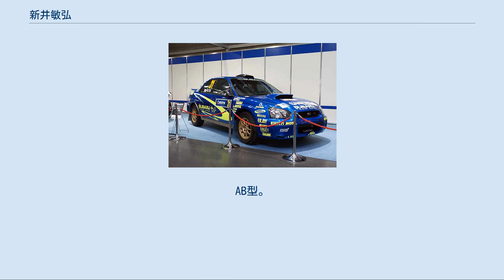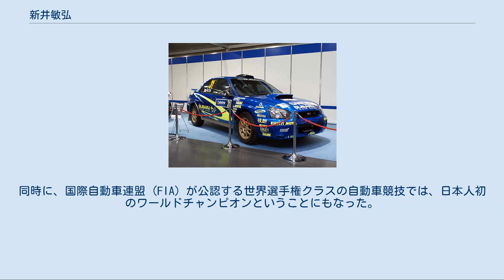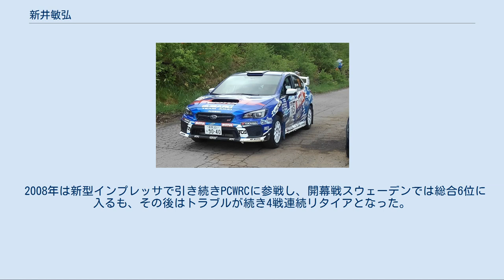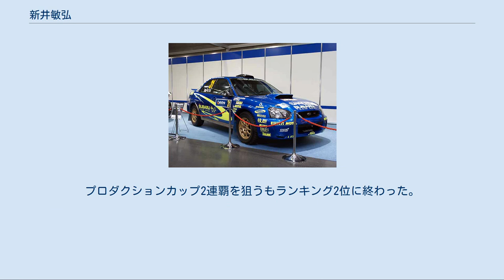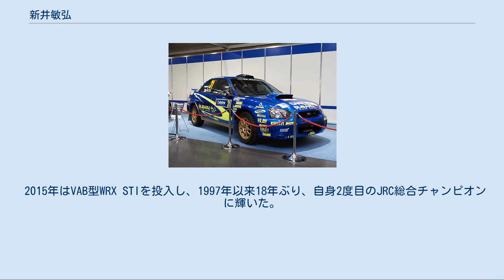新井敏弘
新井 敏弘（あらい としひろ、1966年12月25日 - ）は、日本のラリードライバー。
群馬県出身。
AB型。
群馬大学工学部卒。
ニックネームは「トシ」。
 スバル・インプレッサWRX STiに乗り、全日本ラリー選手権 (JRC) や世界ラリー選手権 (WRC) などで活躍する日本を代表するラリーストの一人。
2005年、2007年のプロダクションカー世界ラリー選手権 (PCWRC) シリーズチャンピオン。
ラリー参戦、車両・パーツ開発、プロモーション活動などを国内外で行うアライモータースポーツ株式会社の代表を務める。
 長男の新井大輝（ひろき）も親子2代ラリーストとしてデビューしている。
 学生時代からラリーをはじめ、1990年のBC地区選手権で年間総合優勝している。
 1991年、AE101トヨタ・カローラセダンで全日本ラリー選手権初優勝を飾る。
1992年にキャロッセから全日本ラリーに本格参戦し、いすゞ・ジェミニで全日本ラリー選手権Bクラスチャンピオンを獲得。
 1993年からはインプレッサでCクラスに参戦開始し、1996年にCクラス初優勝を飾る。
1997年、キャロッセに移籍し、全日本ラリー選手権Cクラスチャンピオンを獲得。
また同年、チームいすゞよりパリダカールラリーにも参戦し、総合32位で完走。
 新井敏弘のインプレッサ（2005年バージョン） 2006年WRCラリージャパン 1997年からはWRCに活躍の場を移す。
2000年、ヨーロッパラリー選手権 (ERC)「ツール・ド・ルクセンブルク」で優勝。
ERCで日本人が優勝したのは初めて。
WRCにも7戦出場し、FIAチームズカップを手に入れた。
 2001年、スバルとワークス契約を交わし10戦に出場。
キプロスでは自己最高位の4位入賞。
2002年、プロダクションカー世界ラリー選手権 (PCWRC) に本格参戦。
スバルからはアクロポリス、ドイツの2戦に出場した。
 2003年のPCWRCでは6戦に出場し3勝を挙げるも、ランキング2位に終わる。
2004年のPCWRCでは最終戦オーストラリアの優勝のみだったが、2年連続でランキング2位となった。
 2005年11月、オーストラリアにて優勝を飾り、日本人としては初となるPCWRCのチャンピオンを獲得。
同時に、国際自動車連盟 (FIA) が公認する世界選手権クラスの自動車競技では、日本人初のワールドチャンピオンということにもなった。
 2006年は連覇を狙ったPCWRCで総合6位に終わった。
ターマックでのスキルアップを狙い、スーパー耐久に「TOSHI ARAI」の名で数戦参戦。
また、ラリージャパンにはWRカーのインプレッサWRC2006で参戦した。
 2007年は2度目のPCWRCの年間総合優勝を果した。
 2008年は新型インプレッサで引き続きPCWRCに参戦し、開幕戦スウェーデンでは総合6位に入るも、その後はトラブルが続き4戦連続リタイアとなった。
ラリージャパンでは見事総合3位に入賞したが、年間では総合12位と不本意な結果に終わった。
 2009年もPCWRCに参戦。
アルゼンチン、アクロポリスでは総合3位、ラリーGBでは総合2位に入るも年間では総合5位に終わった。
2010年も引き続きPCWRCに参戦。
メキシコは総合2位、フランスでは総合3位に入った。
この年も年間は前年と同じく総合5位に終わった。
 2011年 WTCC Race Of Japan 2013年ERCチェコ・ラリー 2011年にはグループR4のWRX STI R4でインターコンチネンタル・ラリー・チャレンジ (IRC) に参戦。
序盤は苦戦を強いられるも、終盤のスコットランド、キプロスとプロダクションカップ優勝を果たし、初年度にも関わらずプロダクションカップのチャンピオンに輝いた。
また同年10月には鈴鹿サーキットで行われた世界ツーリングカー選手権（WTCC）日本ラウンドにスポット参戦するなど、サーキットレースへの参戦も増加している。
 2012年も引き続きIRCに参戦。
プロダクションカップ2連覇を狙うもランキング2位に終わった。
しかし最終戦キプロスではS2000勢に割って入り総合3位入賞を果たした。
2013年はIRCを統合したヨーロッパラリー選手権 (ER...